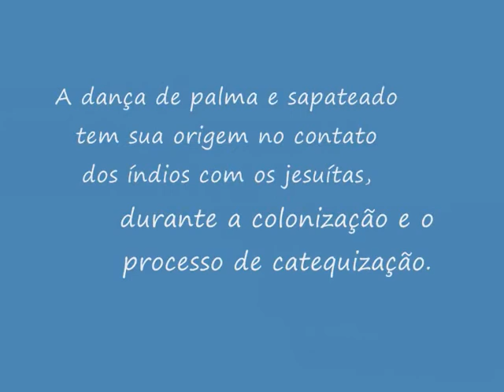Catira: Cultura local em sala de aula de Mogi - Agência USP de notícias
O projeto "Tocando, cantando,... fazendo música com as crianças" supera o método tradicional e tem como principal proposta uma aula de música na qual a criança possa lidar com diversos instrumentos, ainda que de fácil utilização. Mais atividades lúdicas, como jogos e brincadeiras didáticas em grupo também são incentivadas. Mais informações